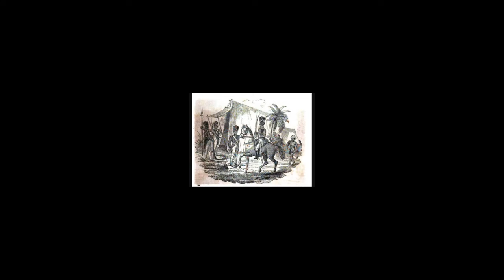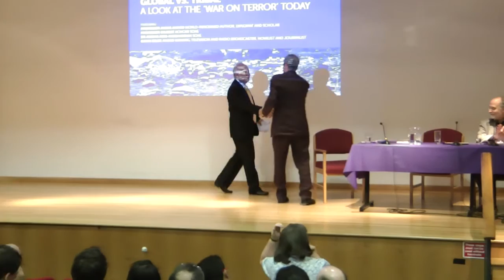War on Terror, part of the 2013 SOAS Alumni & Friends Weekend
The United States declared war on terrorism in the wake of the 9/11 attacks. Nearly twelve years later, the results are decidedly mixed. This event is chaired by Gavin Esler and features notable SOAS alumnus Professor Akbar Ahmed (world-renowned author, diplomat and scholar ),  SOAS, University of London's Professor Gilbert Achcar, Professor of Development Studies and International Relations, and Dr Arshin Adib-Moghaddam, Reader in Comparative Politics and International Relations.

The debate focuses on Professor Akbar Ahmed recent book 'The Thistle and the Drone', which argues that the use of drones has exacerbated the already-broken relationship between central governments and the tribal societies on their periphery.

See more of the SOAS Alumni Weekend on Flickr Or find the "SOAS alumni network" Facebook page or @SOASalumni Twitter Feed